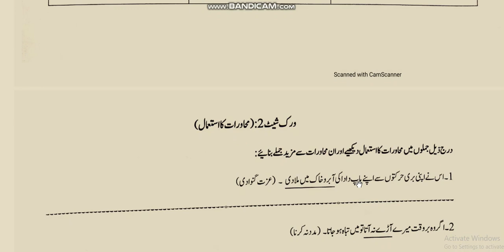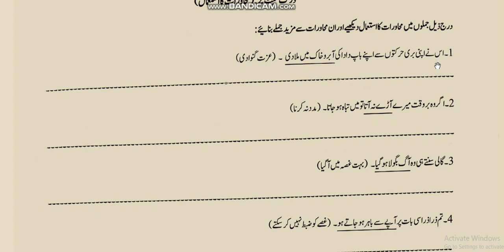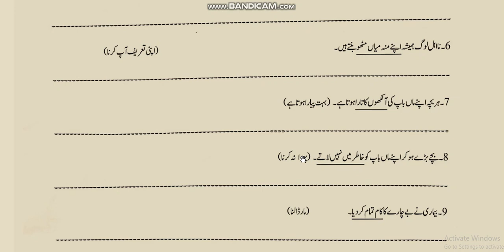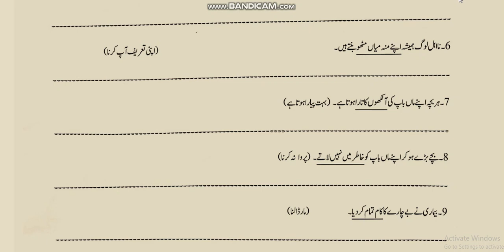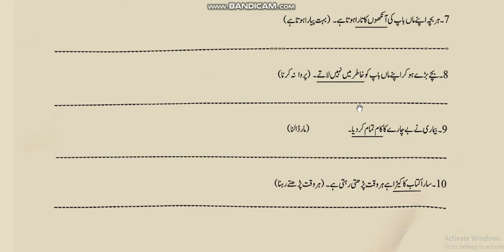Urdu Class 7,Summer Vacation work,worksheet 2 Part 2